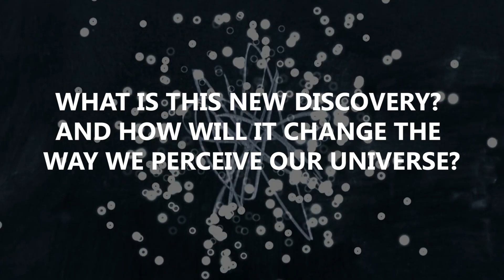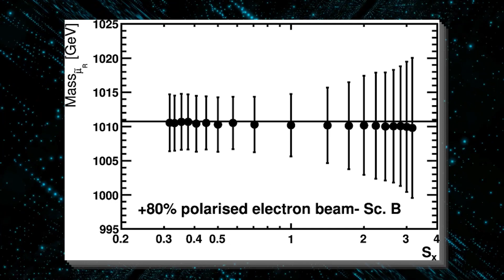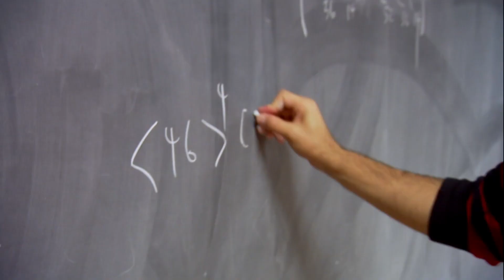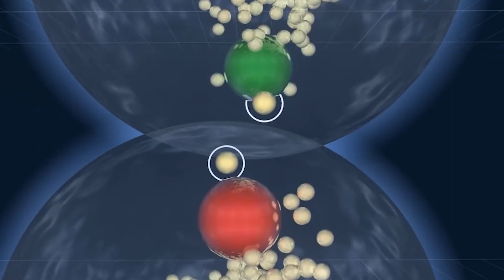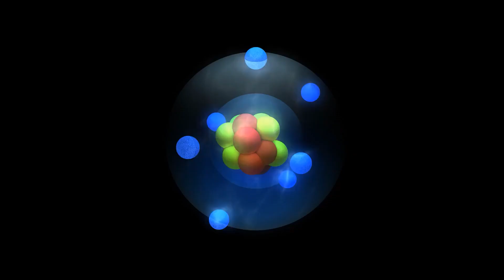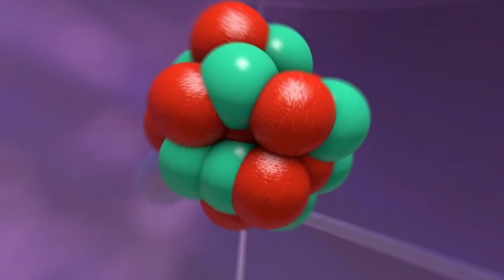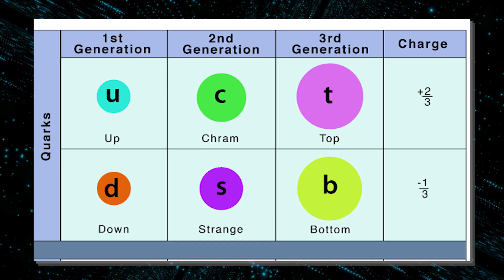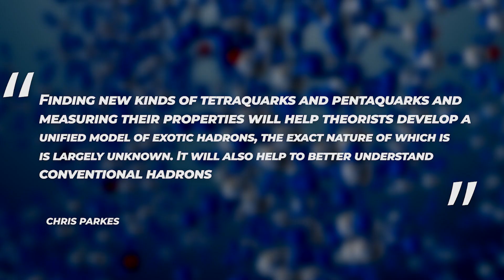Scientists At CERN Just Found A TERRIFYING New Discovery!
The European Organization for Nuclear Research, better known as CERN, is an intergovernmental organization that operates the largest particle physics laboratory in the world. It’s a physicist dream to be able to work with the intricate equipment that’s onboard this one of a kind testing laboratory as new discoveries are being made every so often. CERN’s researchers and scientists have been tirelessly at work, observing new patterns of the world around us and the universe that we live in, that were previously unknown to man kind. One such discovery was recently unveiled that has the gotten the scientific community across the globe scratching their heads. What is this new discovery? And how will it change the way we perceive our universe? Let’s find out.